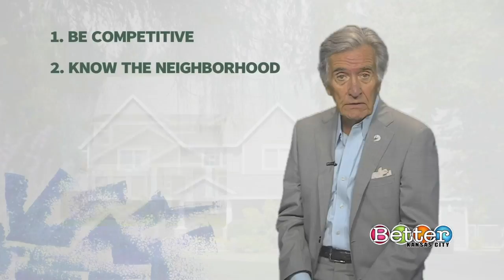Most important things to know when purchasing a home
David Cooper, president and CEO of Better Homes and Gardens Real Estate Kansas City Homes, shared a quick breakdown on one of the most important things when purchasing a home.